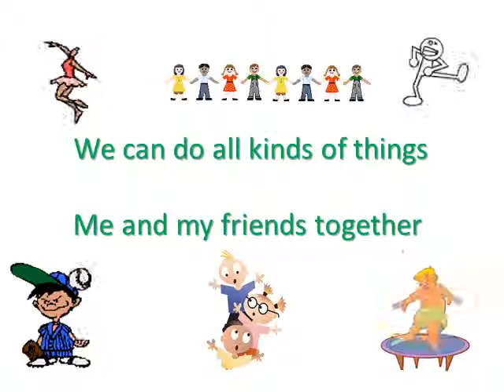All My Friends Are Different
Global Focus on Multicultural Awareness, Character Development, Anti-bullying